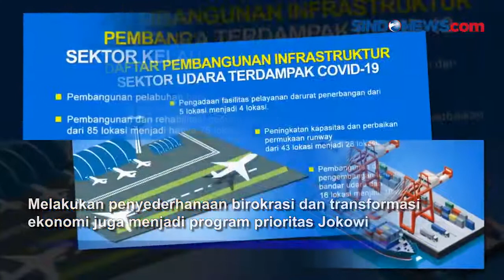Mengintip Dua Tahun Jokowi - Mak'ruf Amin, Coba Pacu Kinerja Positif di Tengah Pandemi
Selasa (18/10/2021), tepat dua tahun pemerintahan Presiden Joko Widodo (Jokowi) - Ma'ruf Amin periode ke-2 berjalan. Beragam program prioritas dijanjikan demi perbaikan negeri.